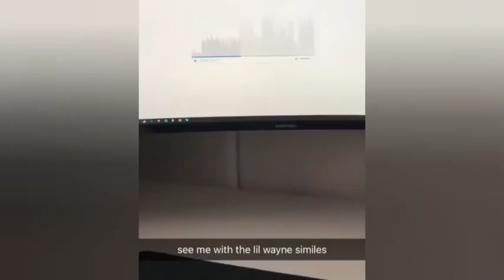JOHNNY ORLANDO UNRELEASED NEW MUSIC